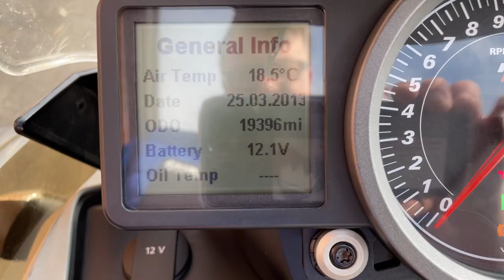KTM 1050 Adventure 2015 Orange 11753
KTM 1050 Adventure 2015 15 Reg 19,396 Miles Orange